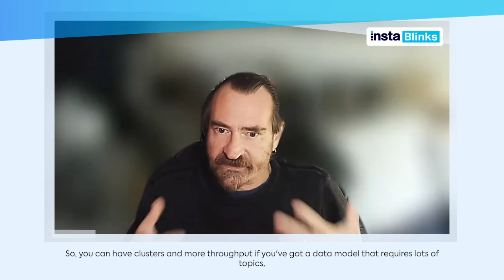InstaBlinks #18: Exploring KRaft for Apache Kafka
In this episode of Instablinks Ben Bromhead speaks with Technology Evangelist, Paul Brebner about a feature in Apache Kafka called KRaft. In this discussion, learn how KRaft simplifies operations, enhances scalability, and boosts performance, ultimately transforming the way you work with Kafka.